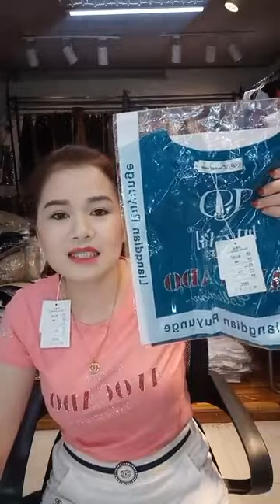Tổng kết cuối tháng ｜ By Shop hoàng loan thời trang giá rẻ6736